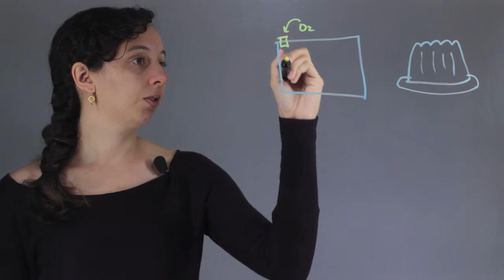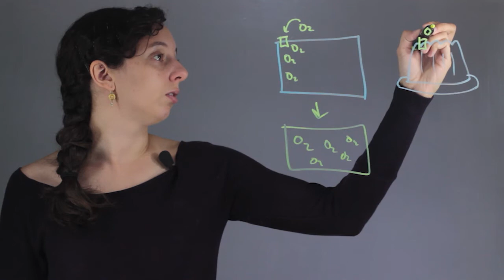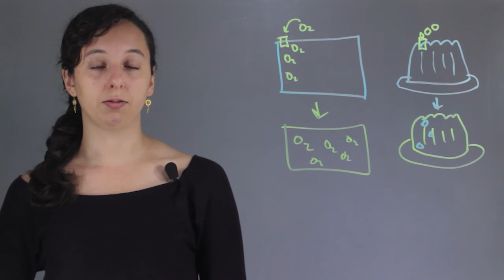Does Diffusion Happen Quicker in a Semi-Solid Than in Air? : Chemistry & Biology Concepts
Diffusion does not happen quicker in a semi-solid than in air. Find out why diffusion doesn't happen quicker in a semi-solid than in air with help from an experienced chemistry professional in this free video clip.

Bio: Robin Higgins graduated with a B.S in Chemistry from Emory University 2010, and has just recently received her M.S in Chemistry from the University of California Los Angeles.

Series Description: Chemistry is a branch of science that can be related to pretty much any application of everyday life. Find out about chemistry and biology with help from an experienced chemistry professional in this free video series.